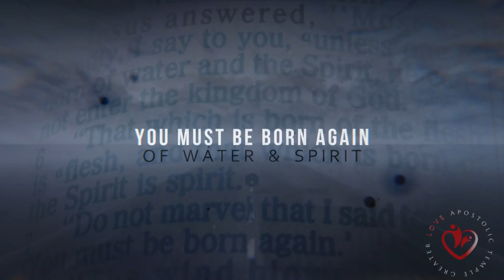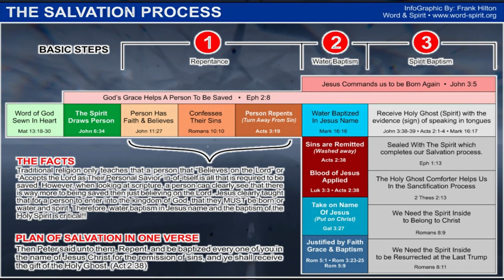GODS WORD FOR TODAYS WORLD PT2